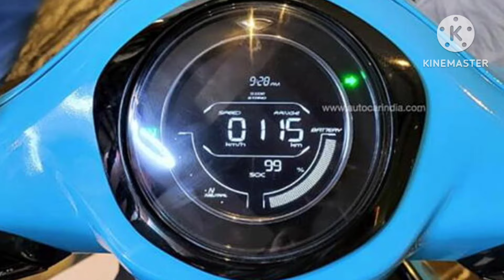More Affordable Bajaj Chetak Leaked Online, To Likely Cost Rs. 1 Lakh